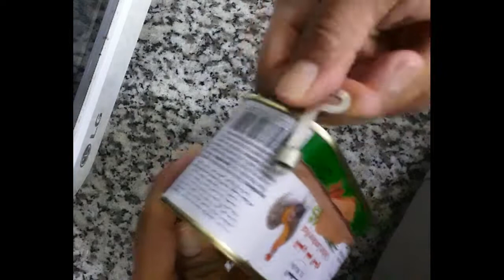How to open chicken Luncheon meat can.Thanks for watching